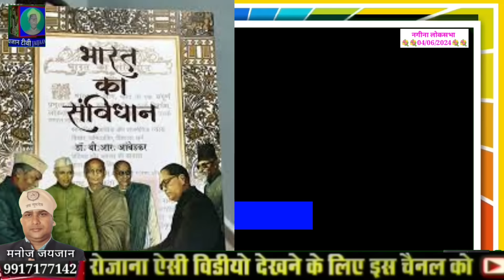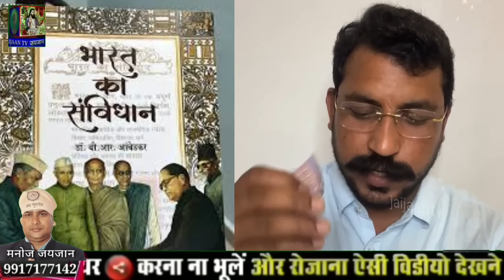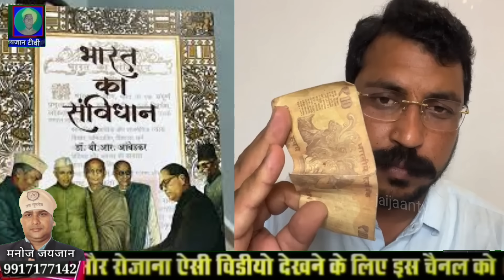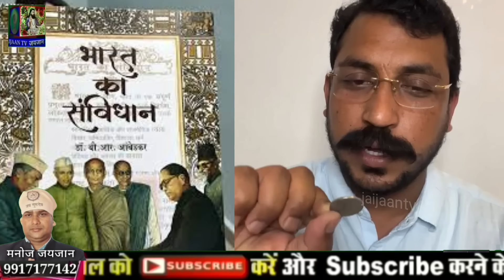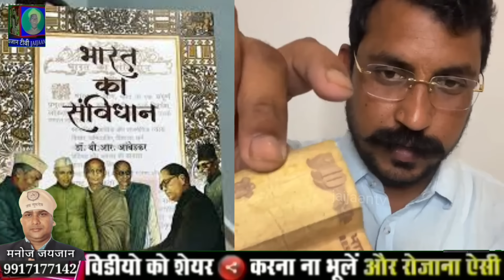चुनाव जीतने के बाद चंद्रशेखर आजाद ने कर दिया बड़ा ऐलान नरेन्द्र मोदी की बढ़ गई टेंशन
चुनाव जीतने के बाद चंद्रशेखर आजाद ने कर दिया बड़ा ऐलान